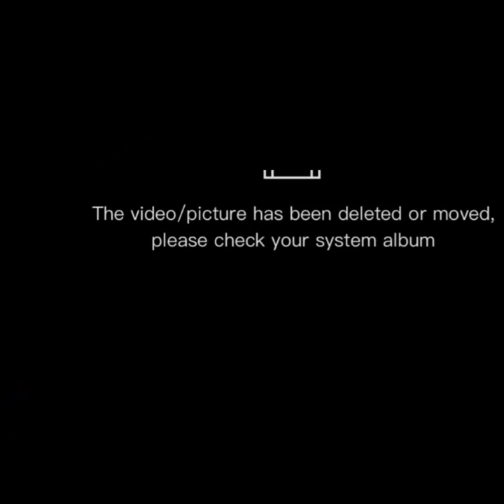Prince WYC x @SamgotaVision - Hanma Baki (Official Music Visualizer) Prod. By Tsabi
Prod. By. Tsabi
Mix, Master By. Snow B
Video Edit By. Samgotavision